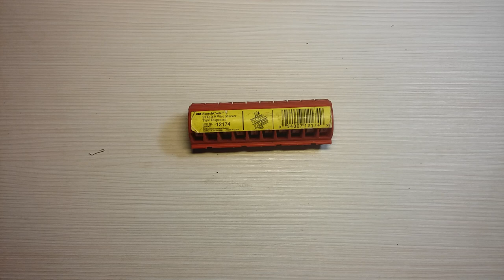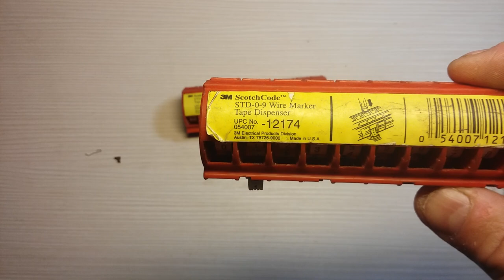Tape Dispenser 3M scotchcode STD 0-9